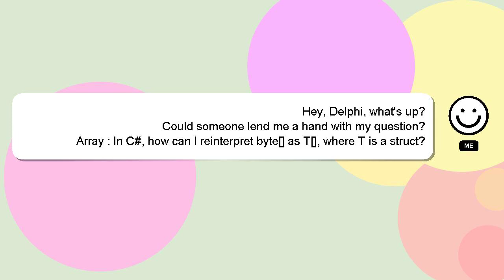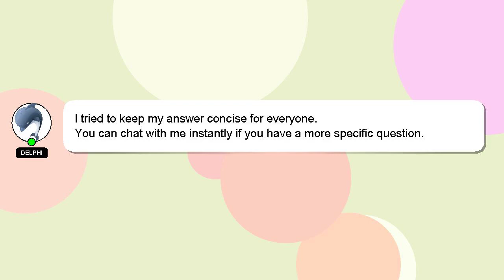Array : In C#, how can I reinterpret byte as T, where T is a struct?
: C#, struct? T[], is I how byte[] T Array as reinterpret a In where can